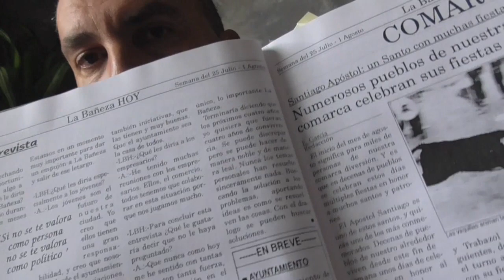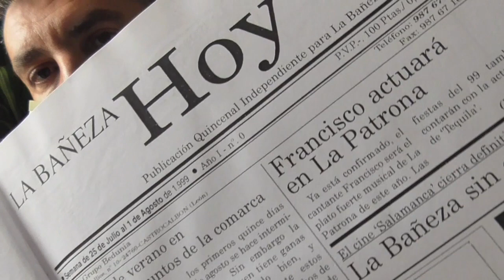Mi vida (4) Fundé un periódico